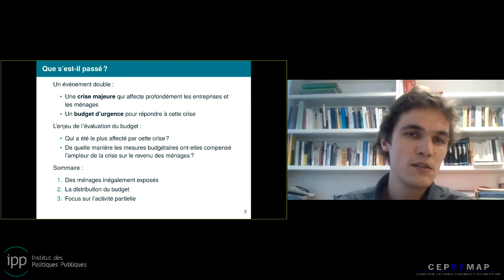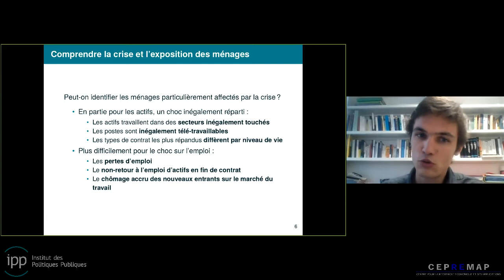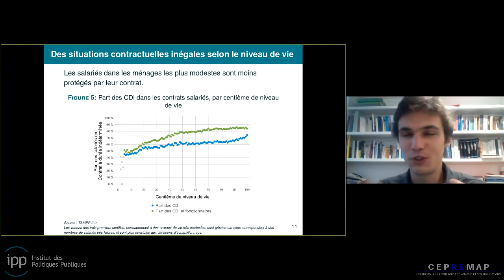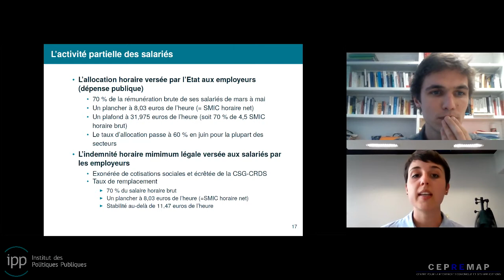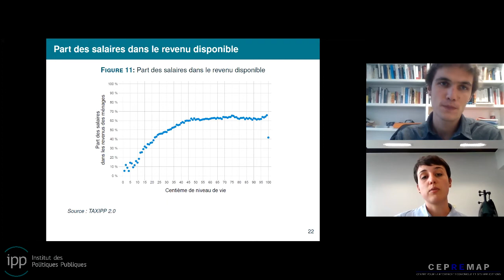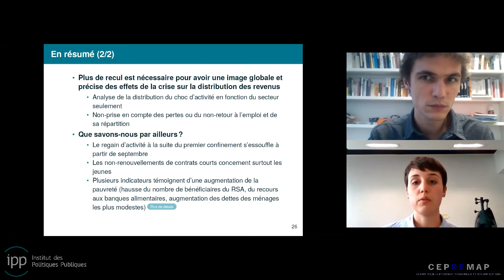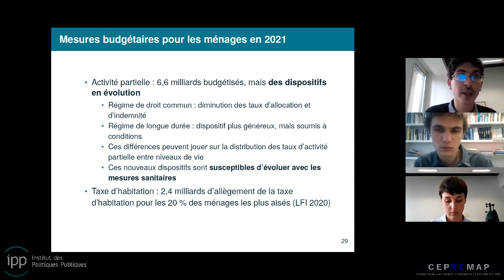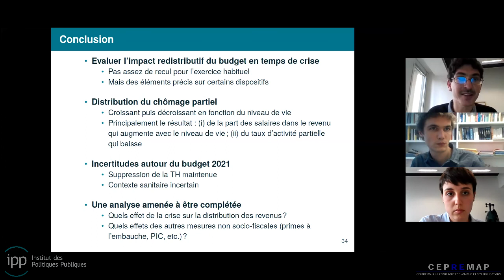L'impact de la crise et des mesures budgétaires 2020-21 - L’impact sur les ménages (3/4)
L’Institut des politiques publiques (PSE/GENES) et le CEPREMAP ont organisé en ligne le 16 novembre 2020 la grande conférence annuelle sur l’évaluation du Budget.

"L’impact sur les ménages" :
- Paul Dutronc-Postel (IPP) : 0:16
- Chloé Lallemand (IPP) : 12:01
- Brice Fabre (IPP) : 27:43
- Questions/réponses : 36:46
- Conclusion par Antoine Bozio (PSE, EHESS) : 40:02